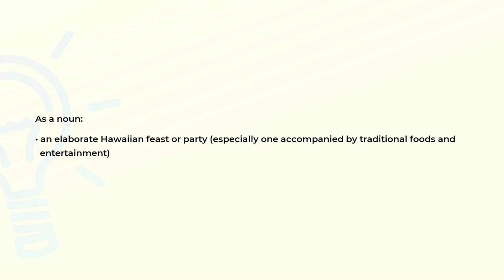What is the meaning of the word LUAU?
Definition and spelling of the word LUAU.

(00:00) Intro
(00:07) As a noun
(00:18) Spelling

As a noun (00:07):
• an elaborate Hawaiian feast or party (especially one accompanied by traditional foods and
  entertainment)